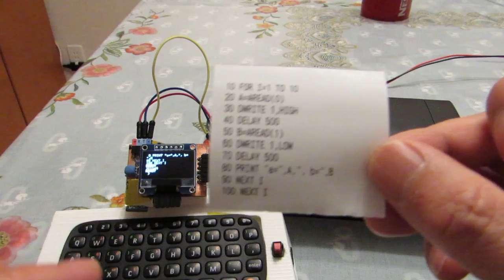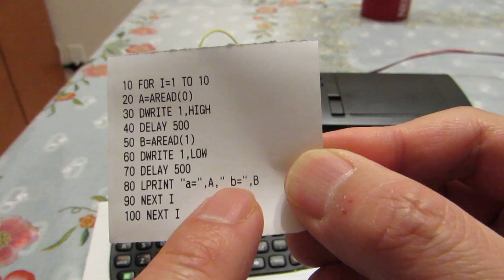Now my tiny computer is with printer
Now the tiny computer is supporting thermal printer with "llist" and "lprint" command. In the picture, it may be a bit hard to see, but a program with
LPRINT "a=", A, " b=", B
print out the value of A and B, those are read values in analogue read (A0, and A1). Details can be found on